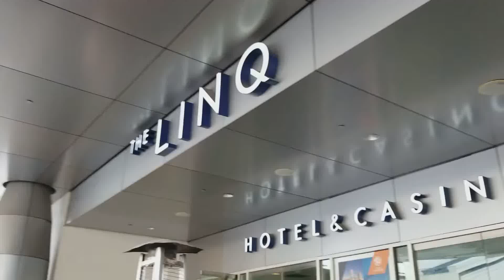The Linq - Linq Sign